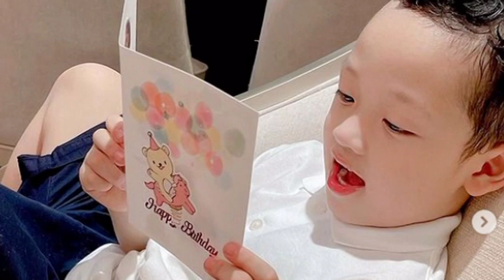Vẻ đáng yêu của Khoai Tây - con trai đầu của cầu thủ Mạc Hồng Quân và hotgirl Ly Kute